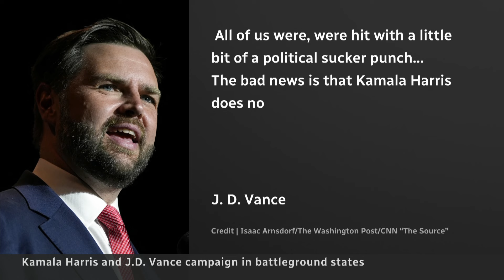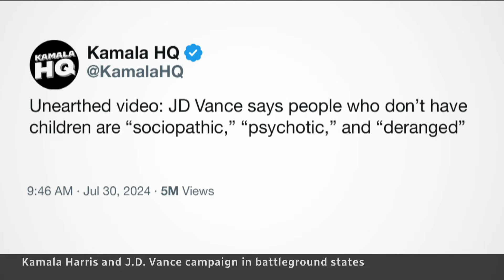J.D. Vance and Kamala Harris campaign in battleground states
J.D. Vance and Kamala Harris hit the campaign trail on Tuesday to make their cases to voters, with Vance throwing insults and Harris focusing on her experience as a prosecutor and vice president.